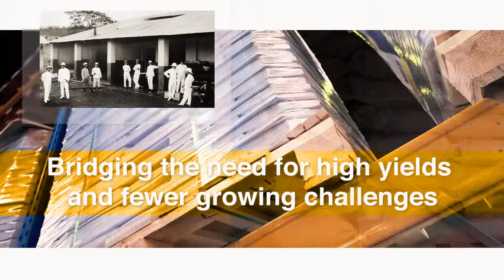ACOMO Corporate movie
Amsterdam Commodities is an international group of companies active in the sourcing, processing and distribution of agro-food raw materials world-wide. The Group's product portfolio broadly encompasses spices, nuts, tea, confectionary sunflower seeds and food ingredients. For over 100 years and across some 90 countries we have been bridging the needs of clients and suppliers.